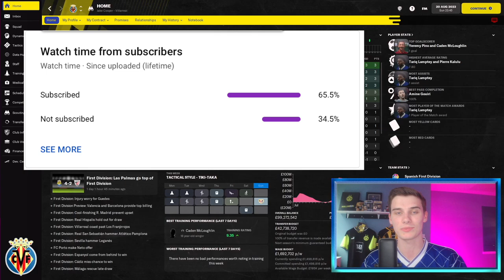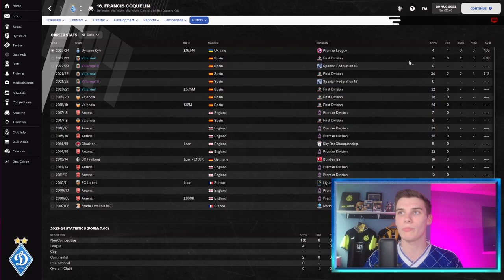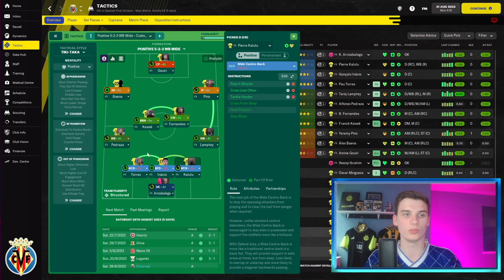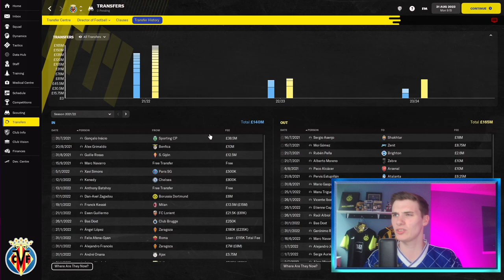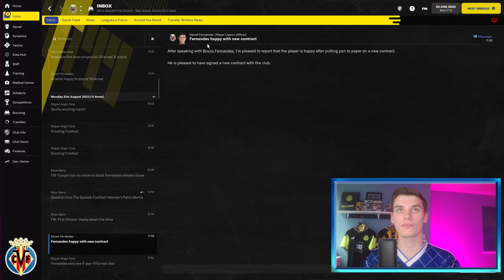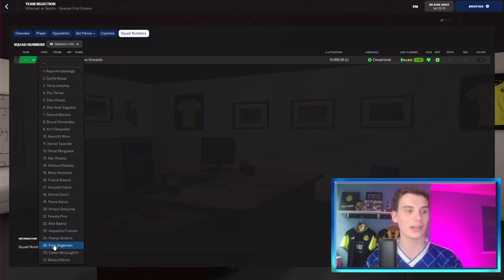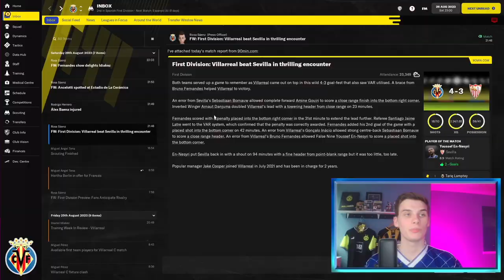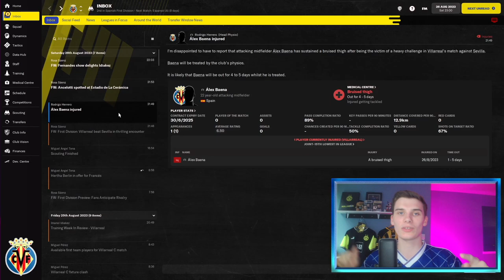MASSIVE Player LEAVES 😬 | Part 13 | FM22 Villarreal To Victory | Football Manager 22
Welcome to my new Villarreal to Victory rebuild save in Football Manager 2022, the Third FM22 rebuild series on this channel!

With the aim of winning the champions league with Villarreal, it will be a challenging save but a fun one! Big thanks to all of you who watch this video, whether you're new or have been here from the start.